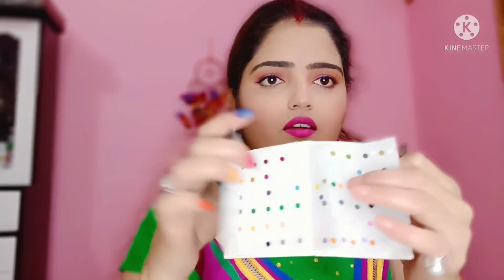Step by step easy soft valentines look for beginners / House makers